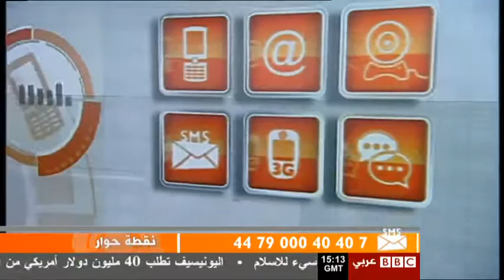نقطة حوار: هموم العام الدراسي الجديد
17/09/18 بثت الحلقة في
وقدمها نورالدين زورقي

ما هي هموم العام الدراسي في بلدك؟